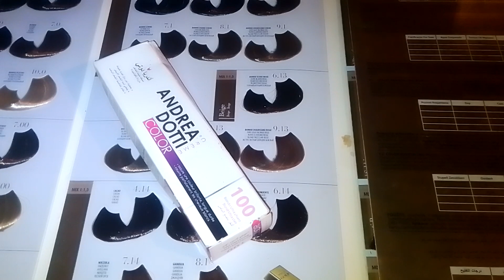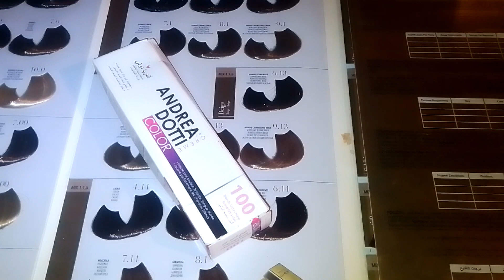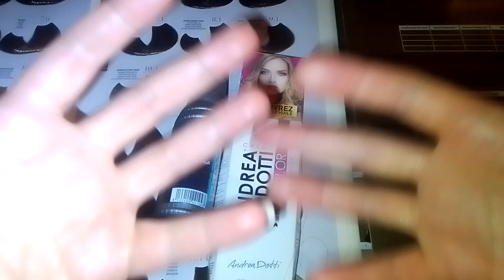بعبوه واحده من او اندرياو24 فتحي ليماش تاعك. الي بلاتني وشعرك طبيعي رجعيه عسلي بدون ديكاباج وليماش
صديقاتي جئتكم بفيديو عن. تفتبح شعر طبيعي. او مخلط اورونج. اونحاسي
رجعي ليماش تاعك اورونج. ذهبي بدون ديكاباج.
شعرك مخلط. بليماش فاسده االيك الحل. خطوة بخطوة